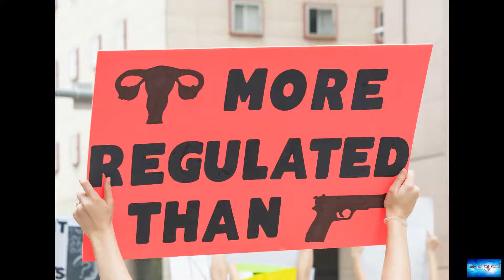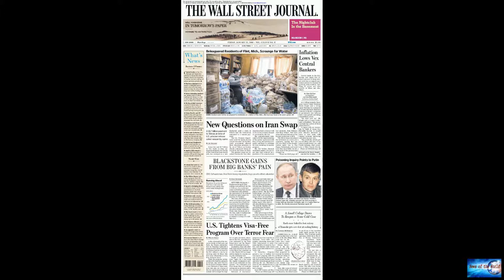AOC, left-wing Democrats renew push to pack Supreme Court after Texas abortion ruling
News of the world: AOC, left-wing Democrats renew push to pack Supreme Court after Texas abortion ruling. 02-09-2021

AOC, left-wing Democrats renew push to pack Supreme Court after Texas abortion rulingDemocrats are reiterating their calls to pack the Supreme Court, demanding action after the court declined to halt Texas' controversial abortion law on Wednesday."Republicans promised to overturn Roe v Wade, and they have" tweeted Rep. Alexandria Ocasio-Cortez, D-N.Y."Democrats can either abolish the filibuster and expand the court, or do nothing as millions of peoples’ bodies, rights, and lives are sacrificed f

the-heist. chasing-the-city.